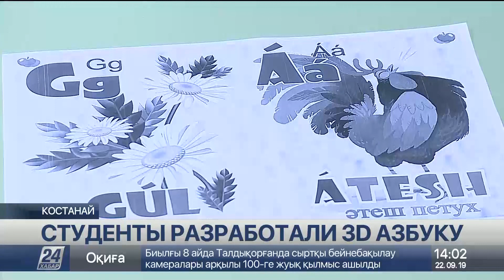3-D азбуку разработали костанайские студенты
3-D азбуку разработали костанайские студенты. С помощью мобильного приложения обычный алфавит превращается в анимированную картинку, озвученную на нескольких языках, что позволяет в игровой форме обучать латинице даже дошколят, сообщает корреспондент «Хабар 24».